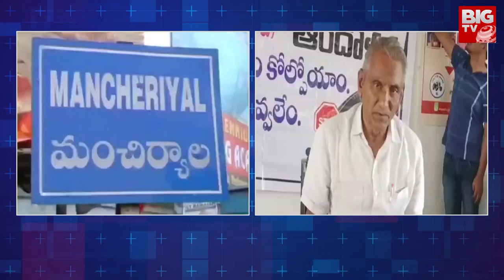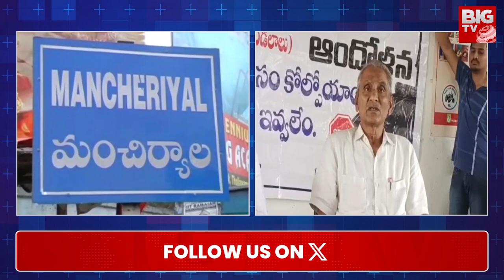Bharatiya Kisan Sangh meeting with Mancharya farmers : మీకు అండగా మేము ఉంటాం |BIGTV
Bharatiya Kisan Sangh, who is on the side of NH63 victims and came forward to address their issues, held a meeting with them today.
The leaders of Bharatiya Kisan Sangh who held a meeting with the victims of NH63 at Suraram Rythuvedhika in Laksettipet mandal of Manchyryala district assured the farmers that they will stand by.